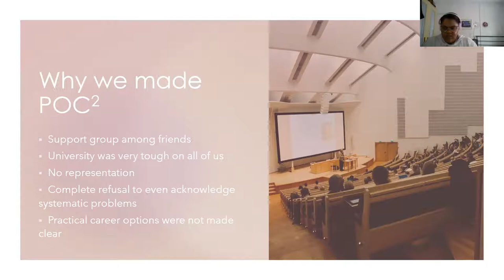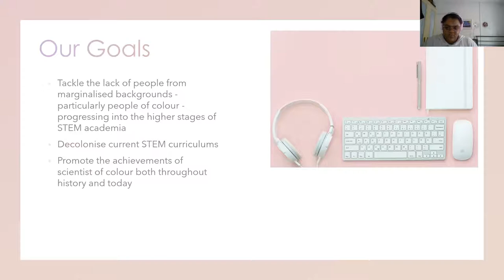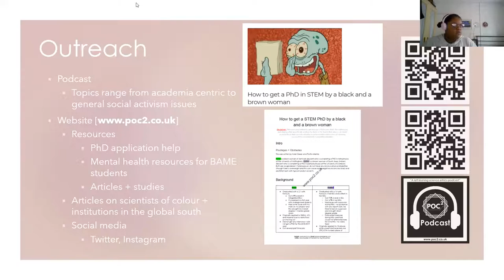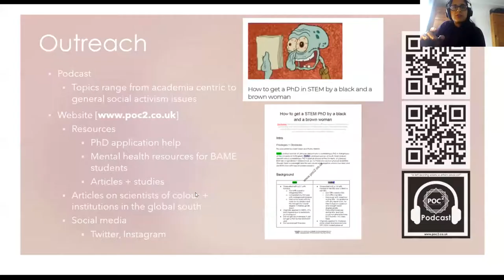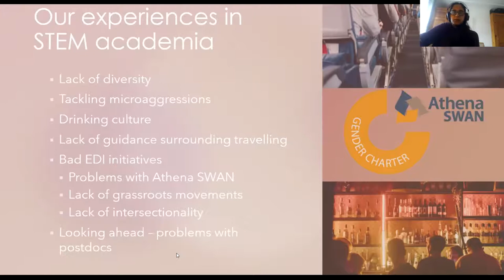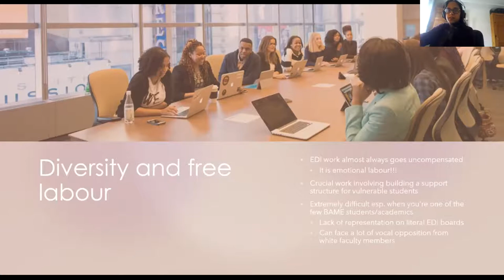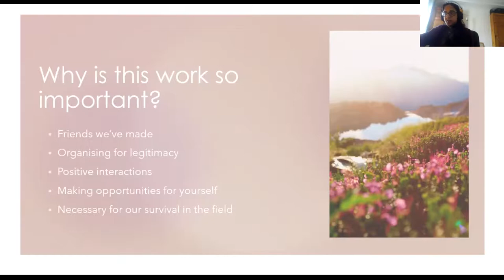POCSquared with "Left Leaning Science Ethics in Academia"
UCL WiP group brings you POCSquared, and activist group in academia. They talk on "Left Leaning Science Ethics in Academia".

Karel and Pruthvi run the activism group POC^2 , which aims to improve intersectional diversity in STEM fields, particularly the mathematical sciences and to decolonise the taught STEM curriculum.
Currently Karel is an Astrophysics PhD student at the University of Nottingham and Pruthvi is a Particle Physics PhD student at the University of Liverpool, where their research focuses on black holes and supernova relic neutrinos respectively.

This talk, is an overview of what POC^2 does in their activism and outreach as well as the importance of inclusive support for marginalised individuals